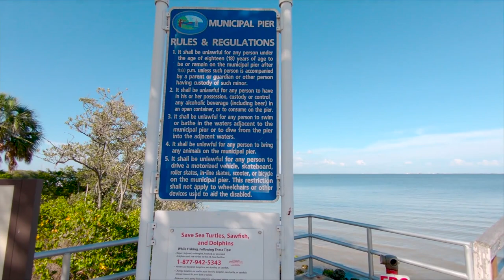PROS And CONS Of Living In Safety Harbor Florida 2023 | Moving to Tampa Bay Florida | FL Homes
Are you thinking about moving to Safety Harbor Florida? Let’s explore Pros and Cons of Living In Safety Harbor Florida today!
Living in Safety Harbor Florida can be a great experience. It's close to Tampa Bay Florida, so you'll have easy access to the city and its attractions. Plus, Safety Harbor has plenty of outdoor activities and entertainment of its own - whether it's taking a stroll along the waterfront or visiting one of the local parks, there's always something to do! The weather is also pretty nice year-round - warm during the summer months and cool but not too cold in winter.
On the other hand, living in Safety Harbor Florida may not suit everyone. There are some things that come with living here that can't be ignored - like traffic congestion, high crime rates, and limited public transportation options. These are all factors to consider when deciding whether or not to make Safety Harbor Florida your home.
At the end of the day, it's up to you to decide if living in Safety Harbor Florida is right for you. It has plenty of great features, but there are some downsides too. Weigh the pros and cons carefully before making your decision - after all, this is where you'll be calling home!
I’d love to help you make a smooth move to Safety Harbor Florida!
00:00 - Intro to Pros and Cons of Living In Safety Harbor Florida 2023
01:43 - Pro #1 in Safety Harbor FL
02:35 - Pro #2 in Safety Harbor FL
04:00 - Pro #3 in Safety Harbor FL
05:01 - Pro #4 in Safety Harbor FL
06:22 - Pro #5 in Safety Harbor FL
08:46 - Con #1 in Safety Harbor FL
09:44 - Con #2 in Safety Harbor FL
10:53 - Con #3 in Safety Harbor FL
12:39 - Con #4 in Safety Harbor FL
14:09 - Wrap up to Pros and Cons of Living In Safety Harbor Florida 2023
🤔Thinking of Moving to St. Petersburg Florida?
This channel is all about living in St. Petersburg Florida, moving to St. Petersburg FL, and relocating to St. Petersburg Florida. We also cover living in the Tampa Bay Florida suburbs, moving to the Tampa Bay FL suburbs, and relocating to the Tampa Bay Florida Suburbs.

If you want to know everything about eating, sleeping, working, playing, the good, and the bad of living in St. Petersburg Florida, then subscribe▶ and tap the bell🛎 for notifications so you can be the first to know about the current market in St. Petersburg FL.😁

We get calls and emails everyday of people just like you, looking for help on making their move to St. Petersburg Florida and we absolutely love it.😍 Whether you are moving in 9 days or 90 days, give us a call☎, shoot us a text📝, or send us an email📨 so we can help you make a smooth move to West Central Florida.